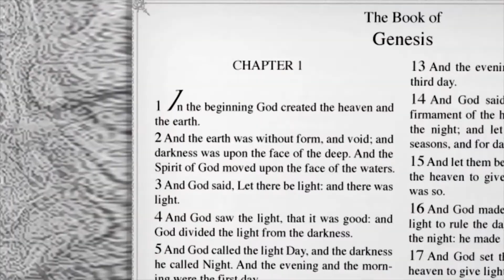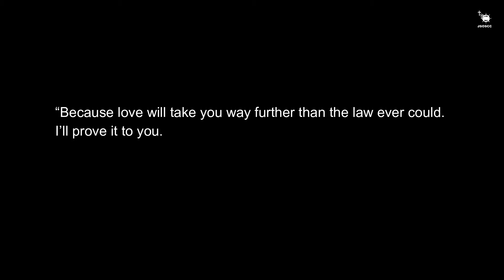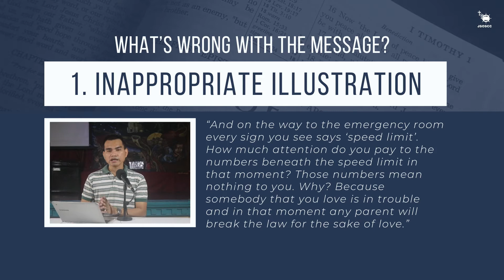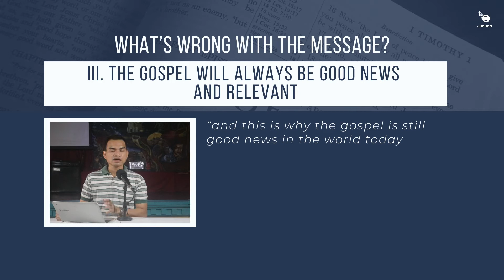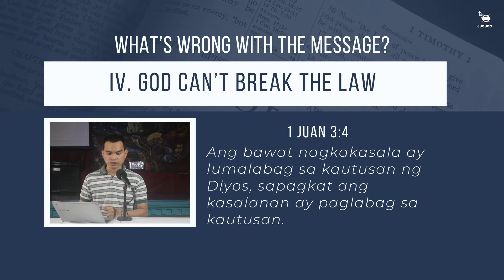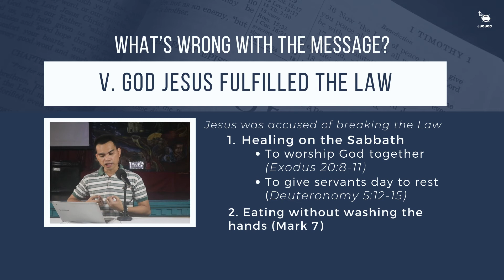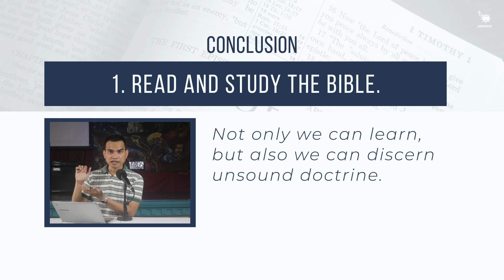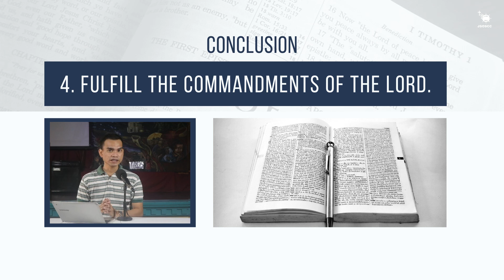DID GOD BREAK THE LAW?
I. Inappropriate illustration
II. We turn our hearts to God because of who he is.
III. The gospel will always be good news and relevant
IV. God can’t break the law.
V. God Jesus fulfilled the law.

CONCLUSION
1. Read and study the Bible.
2. Verify the teaching.
3. Ask the Holy Spirit for discernment. (1 Juan 4:1)
4. Fulfill the commandments of the Lord.

CREDITS
Throne Room Sessions | prophetic Instrumental worship music | prayer and meditation
By: Waldner Worship